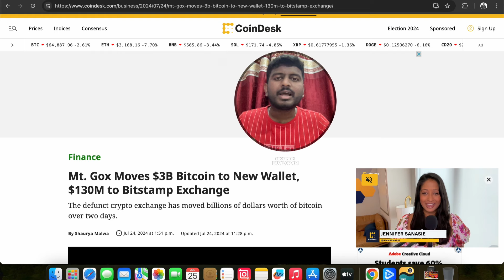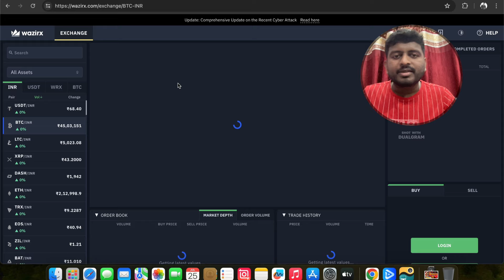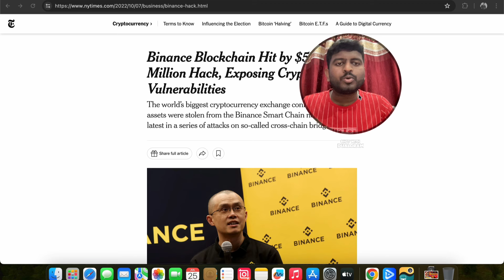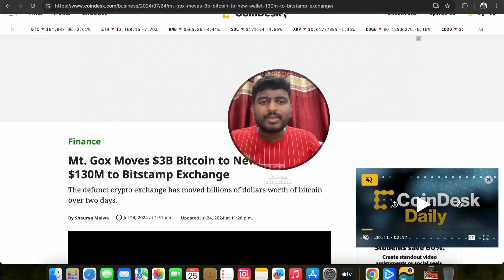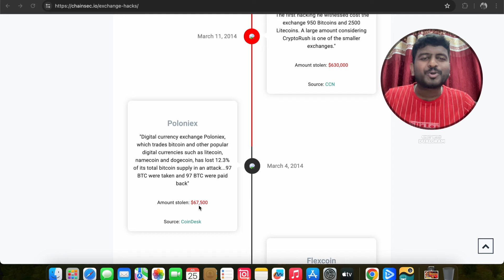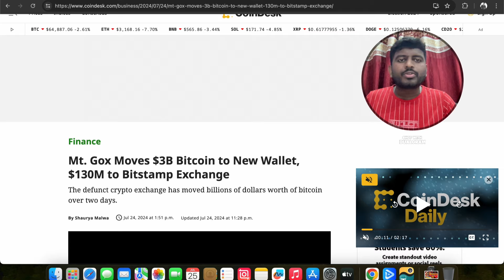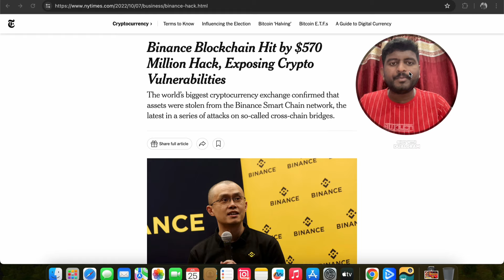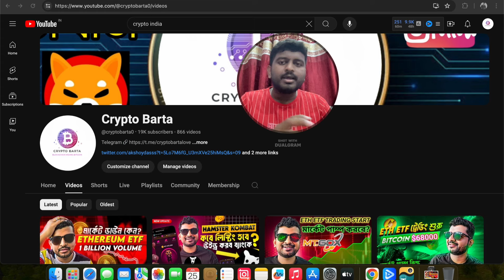WHAT WE CAN LEARN WAZIR X HACKING?50% FUND 0 | BINANCE HACKED 2022 | KUCOIN HACK | BITCOIN | CRYPTO